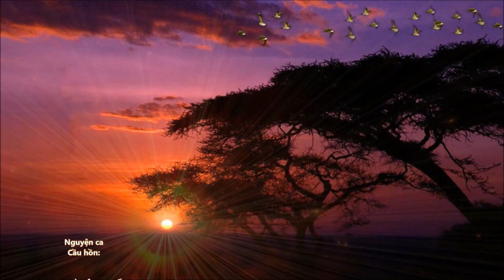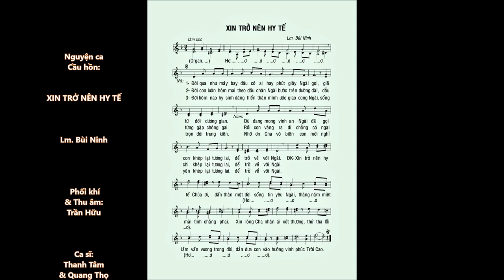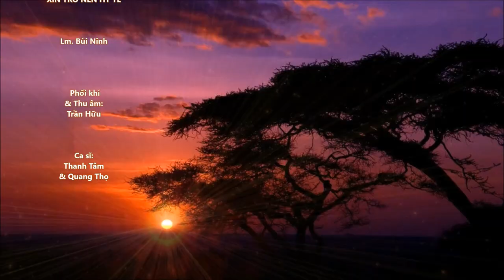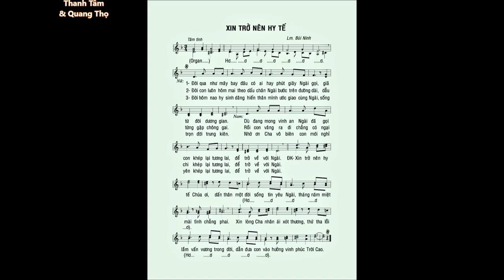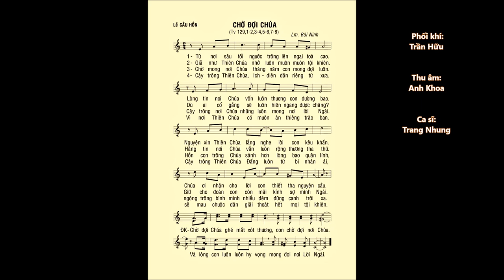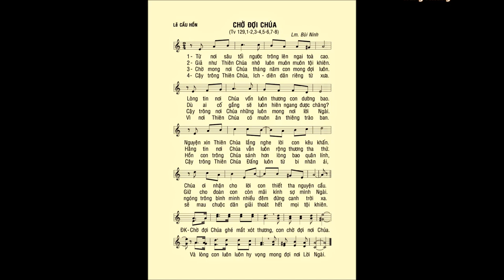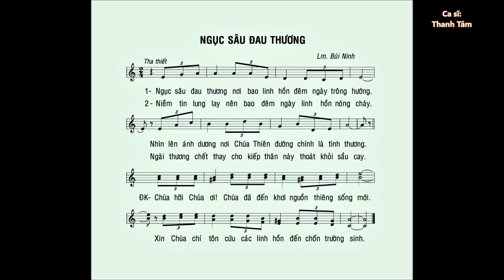Lễ CẦU HỒN – Nguyện Ca & ĐÁP CA (Tv 129) – Lm. Bùi Ninh